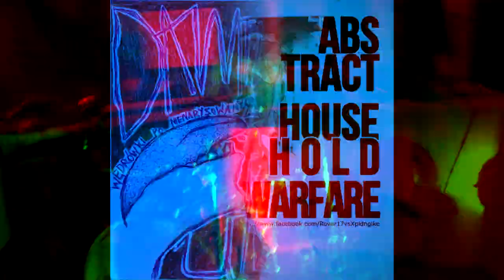Abstract Household Warfare @ Havizaj#127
Live @ Havizaj#127, Fél Kilenc Pub & Café, Budapest, Hungary  | Apr. 20, 2023.
Uncut / raw material. Video recording by Kálán Pongrácz Iván.

Abstract Household Warfare is a collaboration between three prolific Hungarian sound artists.
On one side of the table, the noise warlock Rovar17 and Xpldnglke (aka the rhythmic hermit of Rákoshegy) are not only punishing each other, but also the drums (or samplers) thanks to ZxBxFx.
The soundscapes initially created by electronic duo glide somewhere between catatonic phantom noises and pulsating rhythms on the thin ice of sound samples contaminated with fragments of pain, now facing a new challenge in threes, they rearrange the apocalyptic sequences. It's nothing but a never-ending struggle, an eternal battle for control of the mixer on the first morning after the lobotomy.